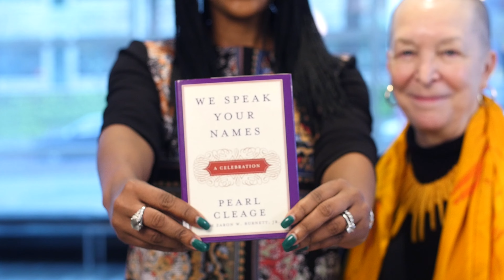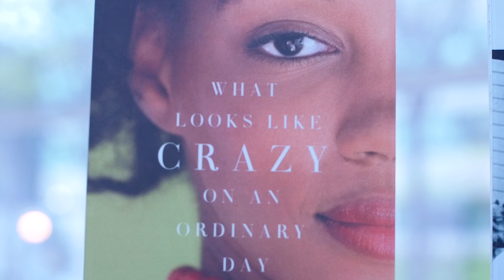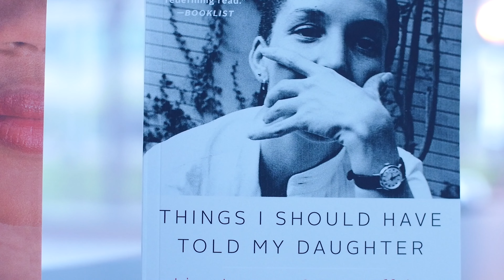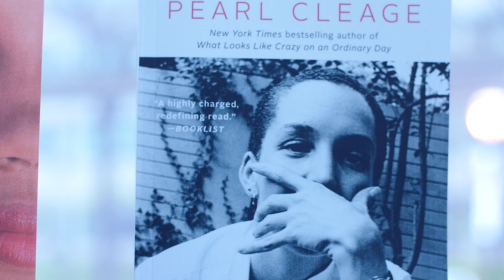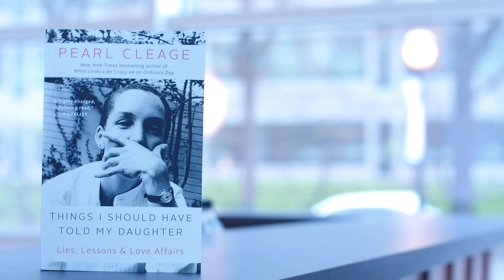A Conversation with Pearl Cleage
I’m so excited to share my first video edition of “Laysha’s Lessons From the C-Suite!” It’s my conversation with playwright, novelist and poet Pearl Cleage. Pearl and I talk about the power of the truth, the responsibility of storytelling, what she’d say to her younger self and so much more. She’s full of wisdom, offers so many insights and tells it like it is. This interview was a gift I fully received and I’m so happy to share it with all of you!